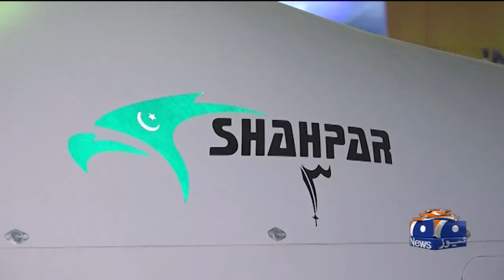IDEAS 2024: IG Sindh Visits Expo Center Karachi | Geo News